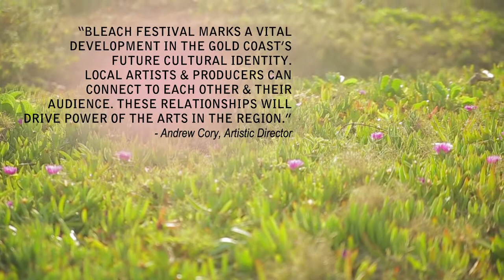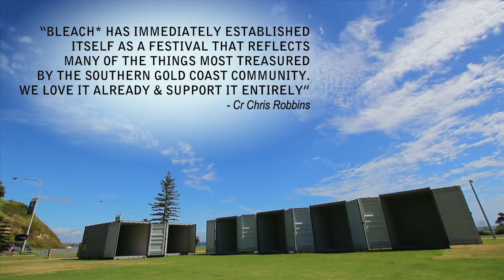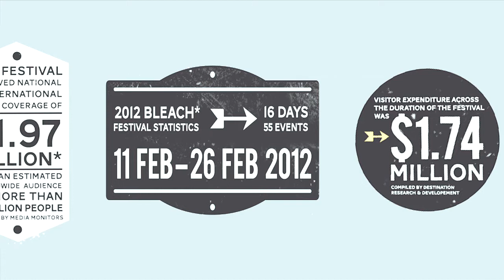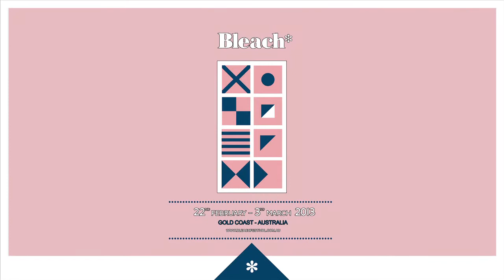Bleach 2012 Highlights Reel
A look back to the very first installment of Bleach* festival taking the Gold Coast by storm! And a chance to reignite the excitement in preparation for 2013's...

Unleashing an artistic tidal wave that will engulf the Gold Coast, Bleach* Festival will return from 22nd Feb - 3rd March 2013.

Long renowned as the global home of surf culture, the Gold Coast was the logical birthplace for Bleach*. The festival embraces the beach heritage of the Southern Gold Coast, reimagining it in the form of a contemporary arts celebration.

With a global reach estimated in the millions and showcasing the work of more than 168 visual and performing artists in its opening year, Bleach* Festival 2013 will again celebrate coastal culture with a series of indoor and outdoor pop up music & arts events and installations.

Moving down the coastline like a wave, Bleach* Festival will kick off with Pre Bleach Weekend festivities in Burleigh and Palm Beach on Saturday 16 Feb and Sunday 17 Feb. The official festival program will then roll through infamous Southern Gold Coast surf towns like Currumbin, Tugun, Kirra and Coolangatta, with a stationary major central Bleach* 'hub' remaining in Coolangatta's beachfront Queen Elizabeth Park for the duration of the festival.